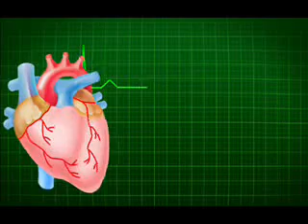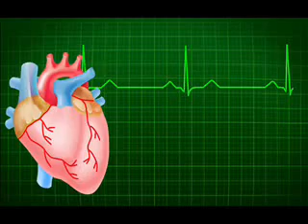Angina Pectoris | Binaural Beats | Rife Frequency | Pain Killer | 1989 sound wave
Rife Frequency | Angina pectoris | Binaural Beats | 1989 sound wave

What is angina pectoris? Angina pectoris—or simply angina—is chest pain or discomfort that keeps coming back. It happens when some part of your heart doesn't get enough blood and oxygen. Angina can be a symptom of coronary artery disease (CAD).

Angina pectoris is the medical term for chest pain or discomfort due to coronary heart disease. It occurs when the heart muscle doesn't get as much blood as it needs. This usually happens because one or more of the heart's arteries is narrowed or blocked, also called ischemia.